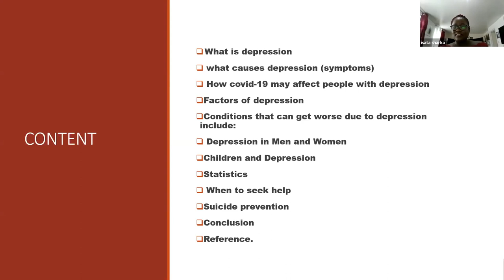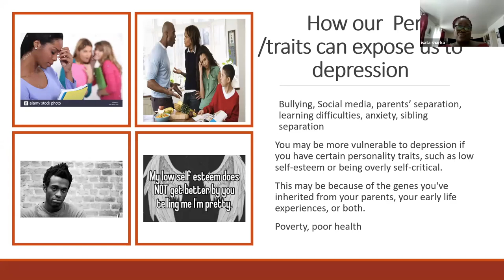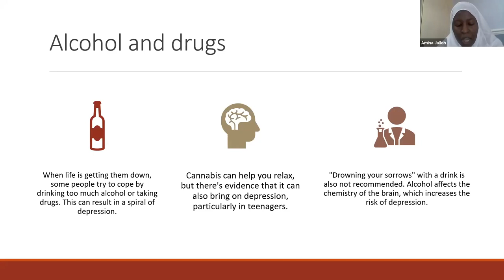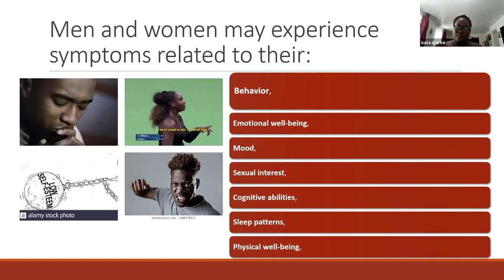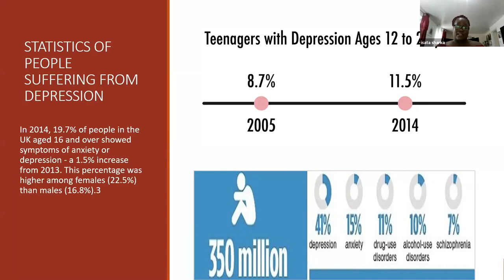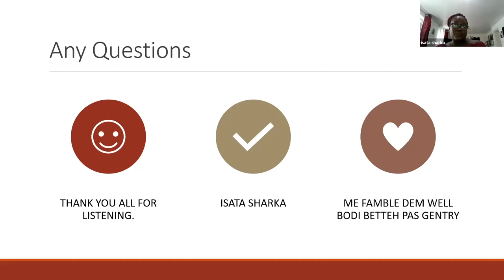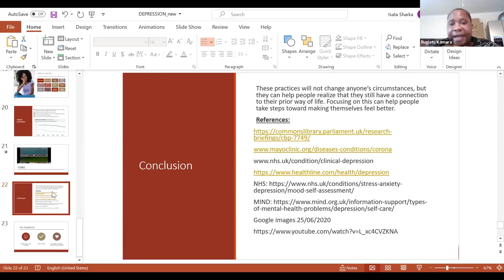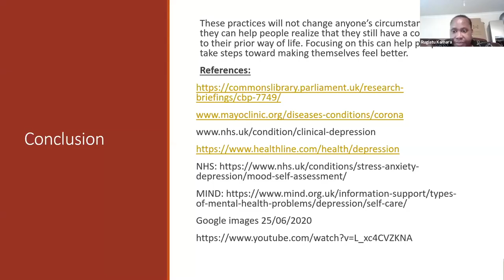SLOGM Health - “Wεll Bɔdi Bεttεh Pass Gεntri” Session 8 - Mental Health (Depression) By Ms I Sharka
In this session, we looked at;
What is Depression?
What causes Depression (symptoms)?
How Covid-19 may affect people with depression?
Factors of depression
Conditions that can get worse due to depression
Depression in men and women
Children and depression
Statistics
When to seek help?
Suicide prevention
Q&A

“The Sierra Leone Organisation of Greater Manchester (SLOGM) is championing an initiative to bring health information via lectures/talks and interactive workshops to our community and beyond, facilitated by our Healthcare Professionals within the community, in our lingua Franca-“KRIO”

We hope we’ll all benefit from this initiative as it’s one of the scientifically proven recommendations geared towards addressing the health inequalities of our BAME community.